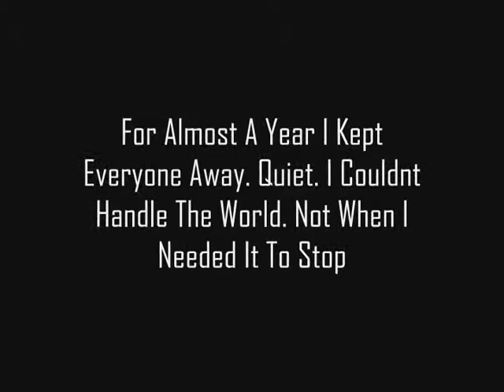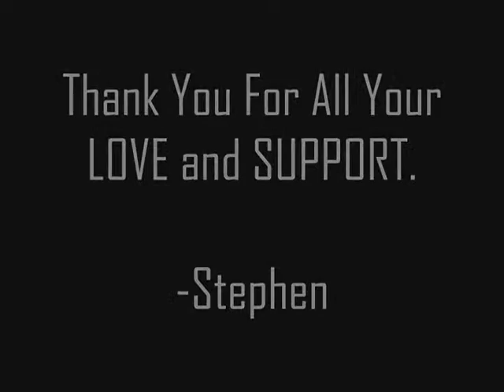(6) The Great Depression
CHAPTER 6 " The Great Depression"

Struggling with depression isnt easy. Its one of the hardest things to deal with. This video is mostly for me and anyone else whose delt with it. All it takes is time and help. Thank you to all ...

Òutro`by M83